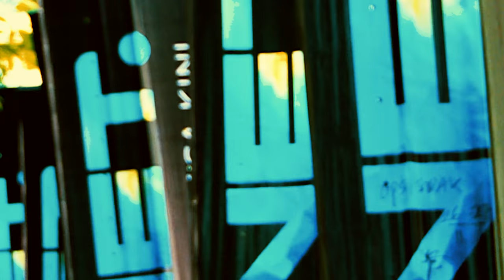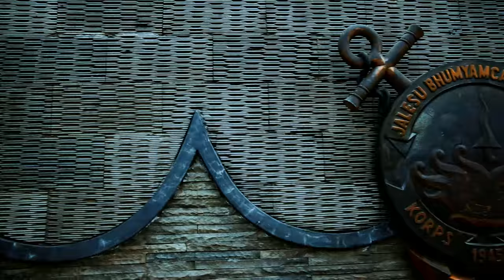LANGIT TANPA BATAS PART 1/3 - Dan Sejarah pun Dimulai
Sepenggal perjuangan menapaki proses panjang dalam berkarya. Dimulai dari sini, di NET MEDIATAMA. Berkarya tanpa batas di Langit tanpa batas.